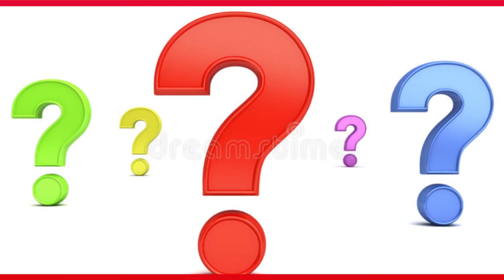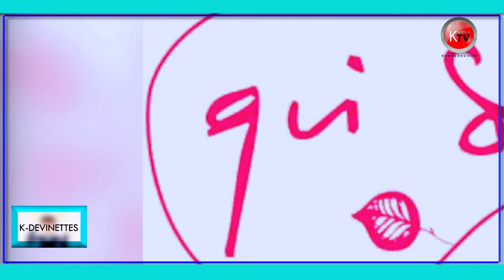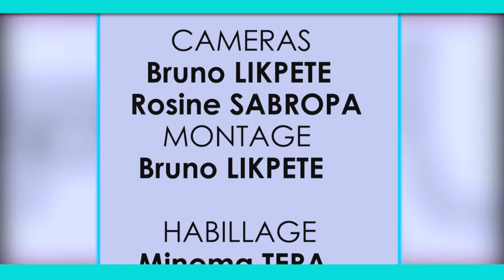K-DEVINETTES SAISON2 N°8 DE CE 16 JUIN 2022 AVEC BRUNO LIKPETE.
K-DEVINETTES est un magazine de divertissement pour rire et apprendre.
Une production de Bruno LIKPETE (Étudiant-Stagiaire)
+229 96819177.